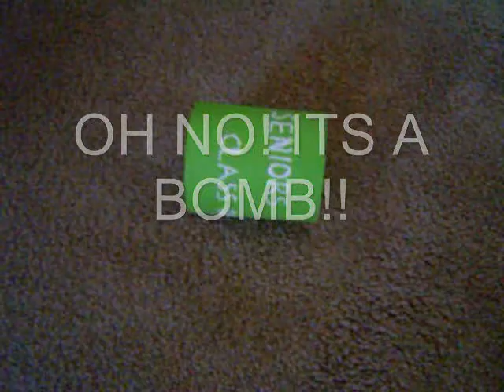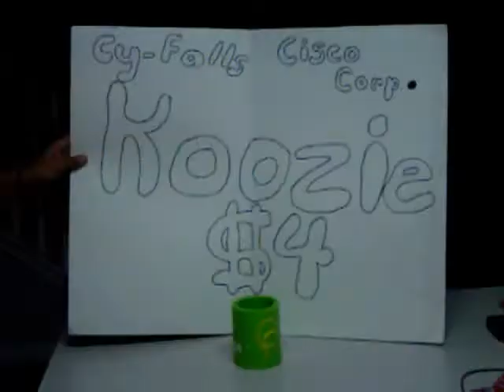ECO FAIR PROJECT-CYFALLS KOOZIE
CISCO N PARTEEK N ALEX PROJECT FOR SCHOOL